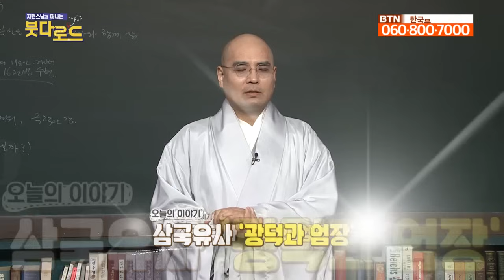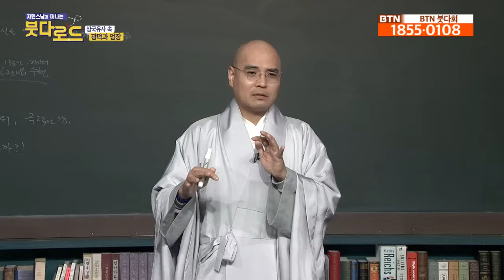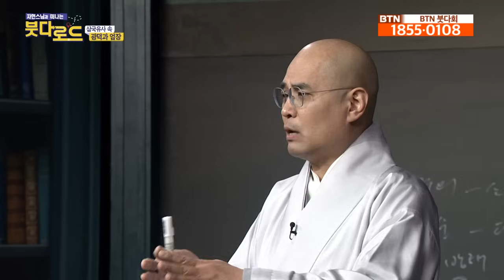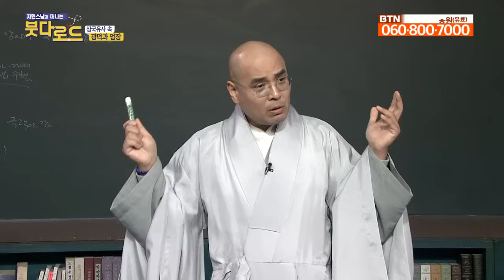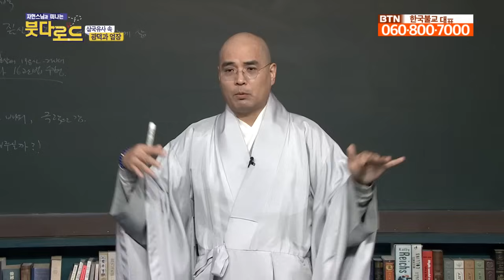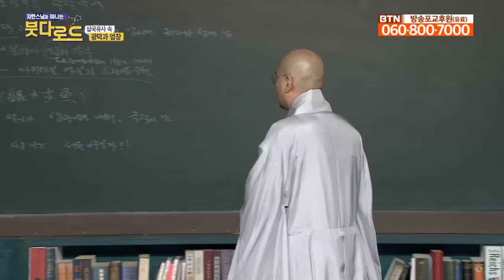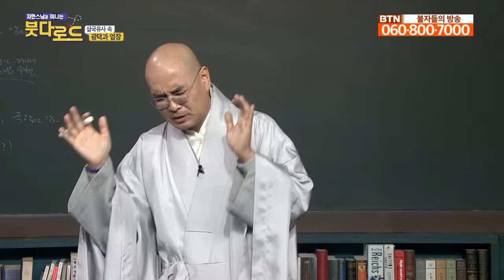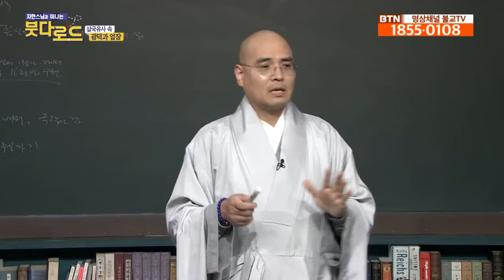한 집에서 살지만 침대는 따로 썼다고? - 붓다로드 242